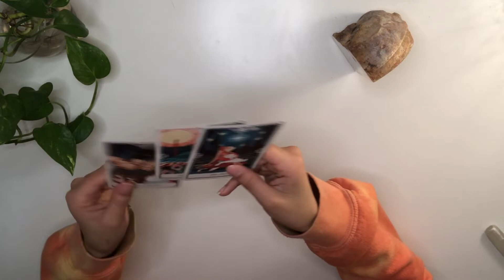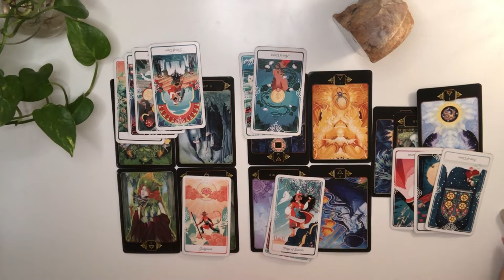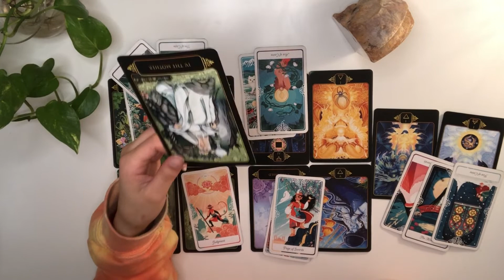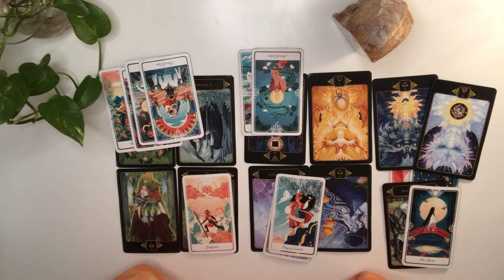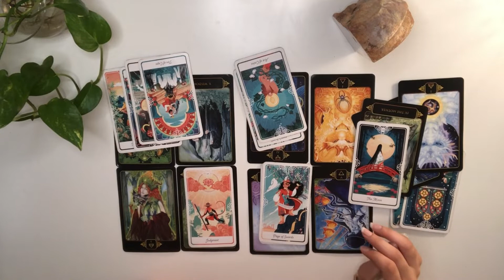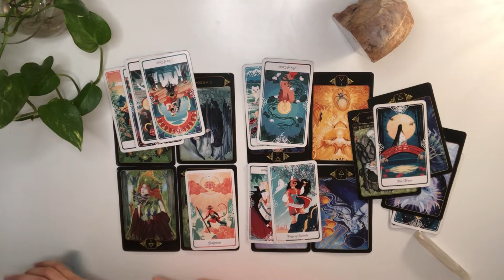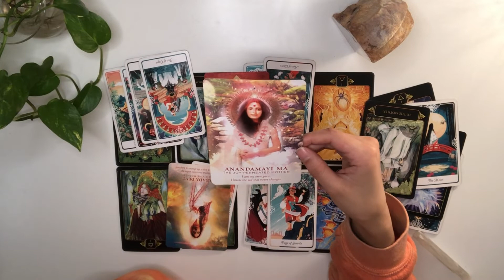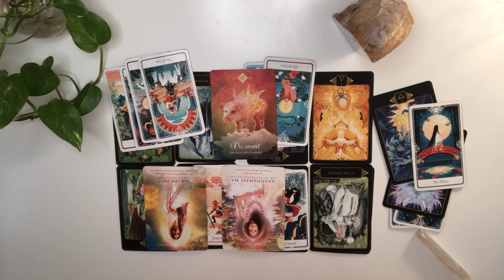SCORPIO the person you trusted most had an agenda the whole time (Jan 31-Feb 6)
3:45 Reading

15:47 Advice

My heart was in so much pain during and after this read…. Like physical pain…. I know that things will be ok for you bc now ur aware and can move away from this person.. I love you and am sending you so much love … breath

Tracks
36mm= Jobii